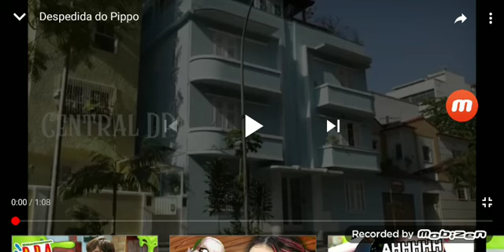pipo vai embora do prédio azul que triste 😭😭😭😭😭